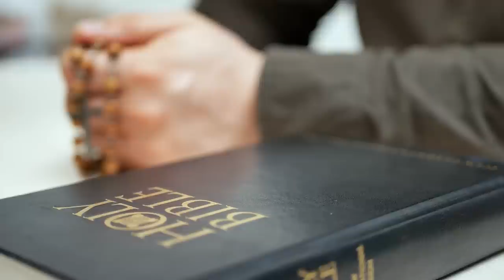czwartek, 20 kwietnia 2023